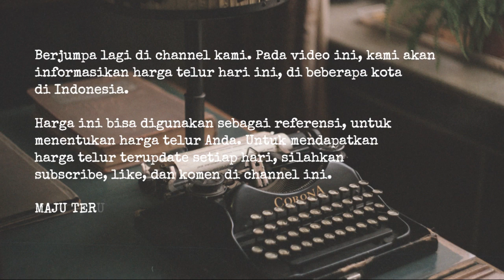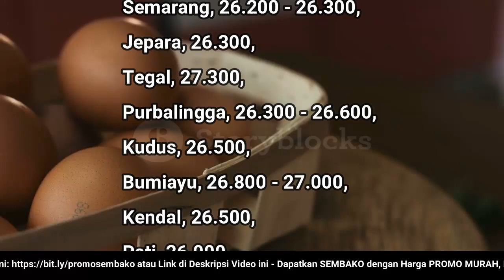🔴 UPDATE: Harga Telur Ayam Ras Hari Ini, Selasa 13 Desember 2022